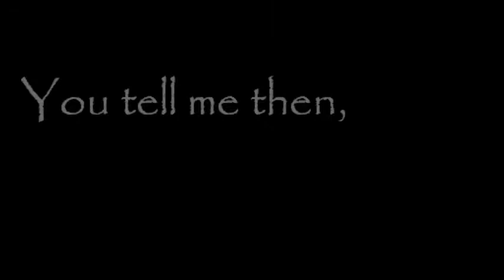-Equestrians- Do you have what it takes?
i got a few of these clips from an amazing video grapher :woznme
link to his (freaking epic) channel(: